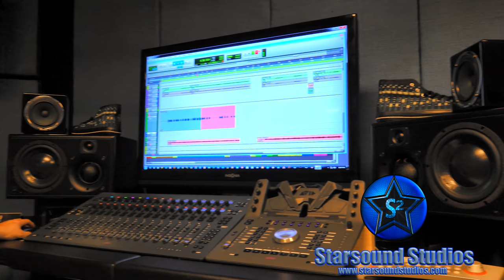(Audio Recording, Mixing, & Mastering Cleveland Ohio) Book Now ⭐✅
(Audio Recording, Mixing, & Mastering Cleveland) Book Now

Best recording studio in Ohio

Starsound Studios is a high-tech Cleveland recording studio based in North Royalton. It serves all of the Cleveland Ohio areas and beyond. It includes the entire Northeast Ohio area. We Bring you Star Sound Quality. The studio is focused on high-quality studio and graphic design services as well.

Our services Include audio mixing. Get a song professionally mixed. A quality audio mix is an art form. It also has great value. We offer to record. The studios are well equipped to give any artist the very best services available. We provide voice-over vocals as well. Whether you are a vocalist or a novel writer looking to record your book to audio, we have you covered. Starsound offers mastering and audio restoration. Audio mastering is the last step to make your song radio ready.
The services do not stop there. We provide video and graphic design. The studio offers photography and green screen services as well. There is also web design services for your band. We have everything you need for graphic design projects to blend with your audio needs.

MULTIPLE STUDIOS
In Studio A we have a digital-analog hybrid system that delivers that old school sound with modern gear. It combines the best of analog with the advanced capabilities of digital. In Studio B we offer an all-electronic solution for bands that are on a tight budget. Finally, our Beat Production Studio is your solution for making electronic music including R&B, Rap, Dance, and Dubstep.
Our attention to detail sets us apart from all the rest. Nothing gets overlooked. Come check us out. We are sure you will be happy you did. Customer satisfaction is our number one goal at Starsound Studios. As a result, we will do everything we can to meet your expectations. Take our virtual tour and look around our website.

We provide a one stop shop for all of your audio, video, website, and graphic design needs. We also have a studio solution for all budgets and musical endeavors. Book your session with confidence today!

 music industry protools plugins ohio recording studio best ohio recording studio